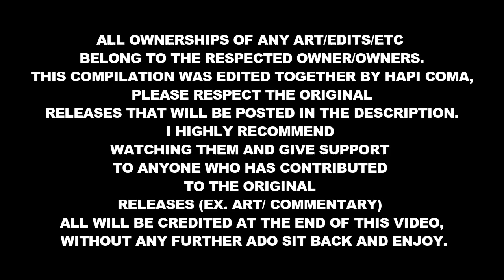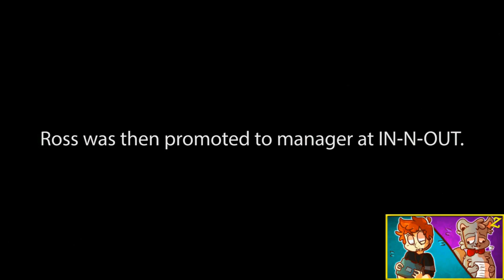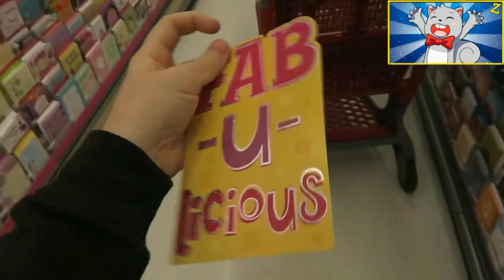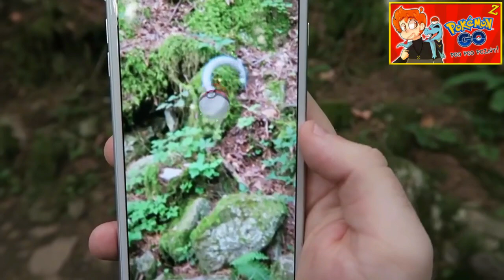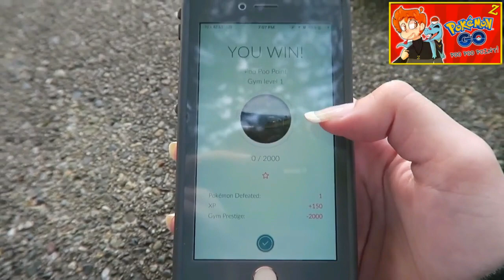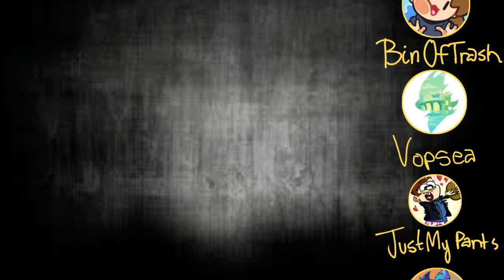Best of Ross - Ep 3 - {Mithzan Edition}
I dedicate this series to all who like the randomness and comedic relief Ross brings to those around him. Most importantly I dedicate this to my friend Stéphanie who looks up to him the most (and not just cause she's a smol maple leaf). Ross is an inspiration to us all, as he teaches us to become more rossome everyday.